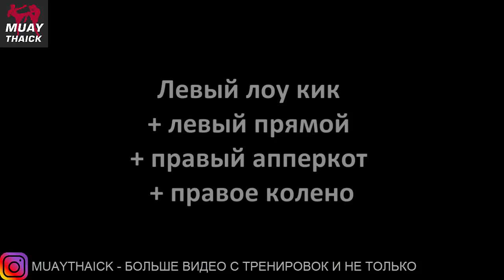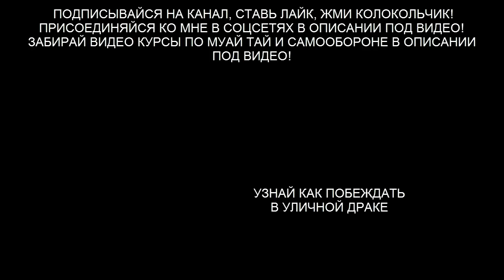Убойная комбинация для улицы - Муай Тай в уличной драке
В этом видео уроке по самообороне на улице в стиле Муай Тай, я тебе покажу очень рабочую комбинацию для улицы из моего видео курса StreetThai 2, с которым ты можешь ознакомиться ниже по ссылке.